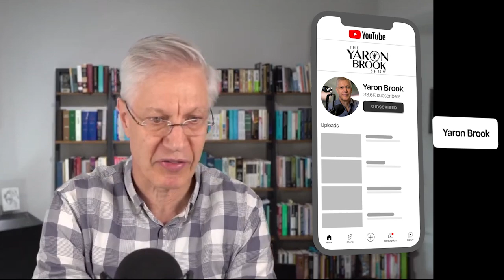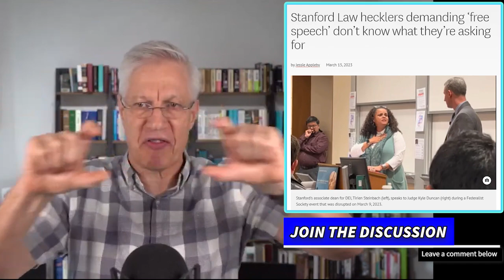DEI Dean & Stanford Law Students Have a MELTDOWN over Conservative Speaker